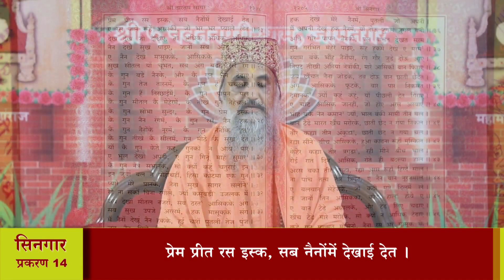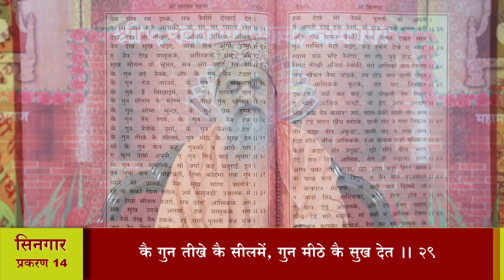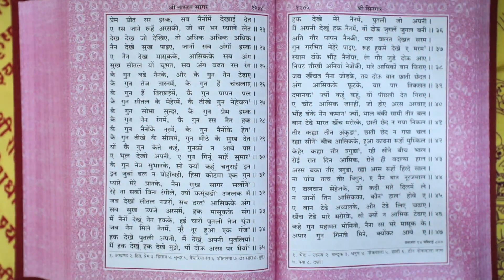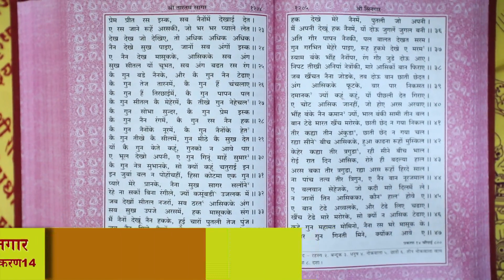श्री तारतमसागर (प्रशिक्षण) दैनिक 23-10-2020